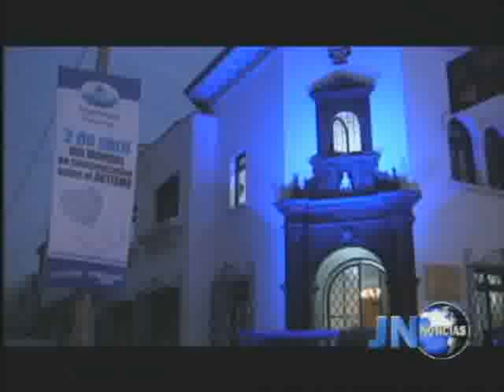Francis Allison - De Azul Palacio Municipal de Magdalena con motivo del Día Mundial del Autismo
Sumándose a las celebraciones por el Día Mundial del Autismo, la Municipalidad de Magdalena del Mar iluminó con luces azules la fachada del Palacio.

Esta acción forma parte de la gran cruzada internacional denominada "Ilumínalo de azul", que se promueve con la finalidad de difundir la problemática del autismo, tanto en el Perú como en el mundo.

Para ello, la comuna instaló un moderno sistema de luces tipo Led de color azul en los exteriores del principal local municipal, el mismo que fue prendido en horas de la noche.

El autismo, es un trastorno complejo que afecta las esferas neurobiológicas, limitando la capacidad de comunicarse y desarrollar relaciones sociales. Este trastorno puede permanecer toda la vida.

Oficialmente Perú no reporta cifras oficiales debido a que el censo no especificó tipo de discapacidad. Según la Organización Mundial de la Salud (OMS) por cada 10,000 no adultos puede haber hasta 21 autistas. Y uno de los últimos estudios realizados por el Centro de Control de Enfermedades de Atlanta de Estados Unidos, informó que por cada 88 niños y niñas existe un caso de Autismo.